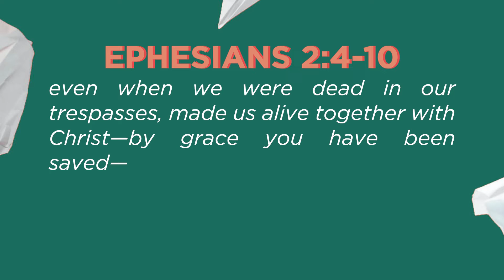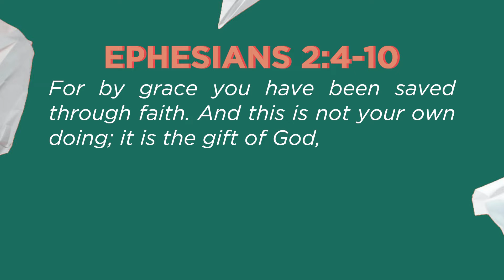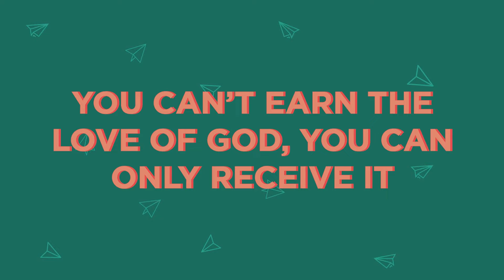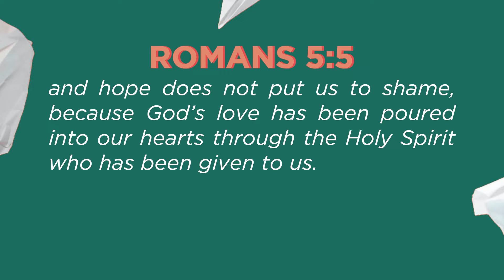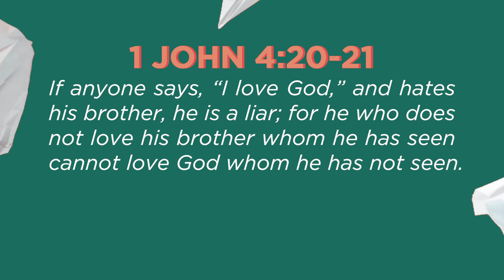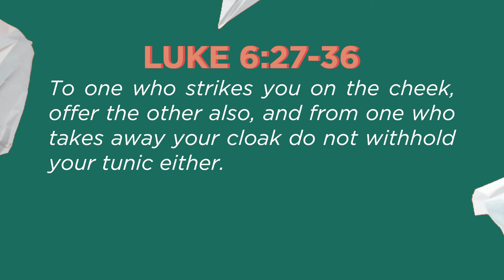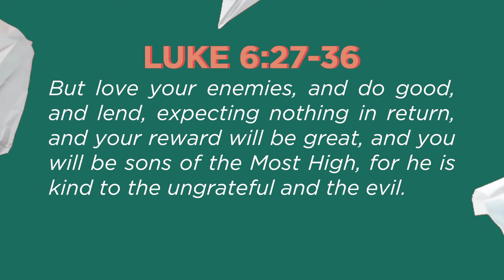How To Love Like Christ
We hear people saying the church is full of hate and hypocrisy. And though there's no doubt that there are individuals who may be, do we really have to agree on everything someone says or does in order to truly love them? Did Jesus love everyone? Yes, Did He agree with everyone? No. So if Christ-like love isn't dependent on beliefs, then what is it dependent on?

::links::
--- Get the message notes from this service
--- See upcoming events, registration links, and everything insider
--- Support what God is doing in Central Georgia and beyond